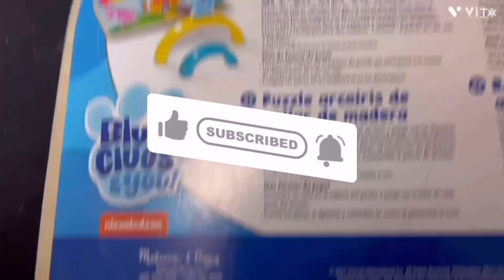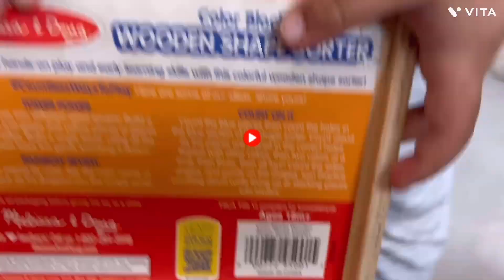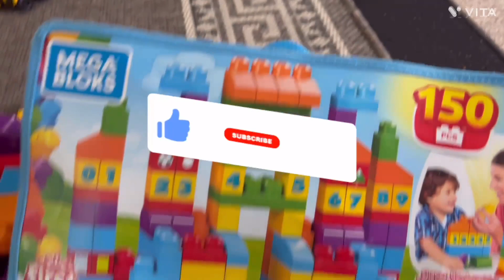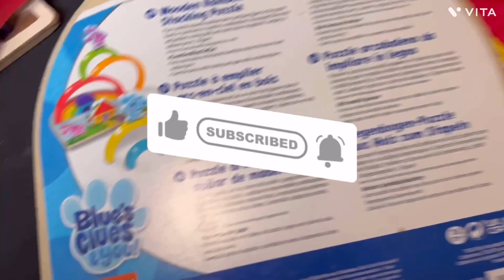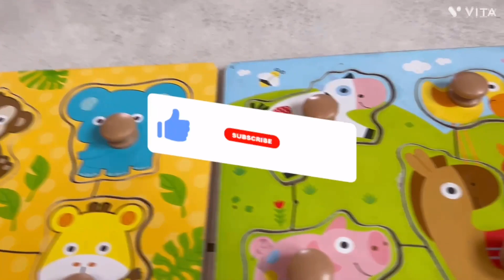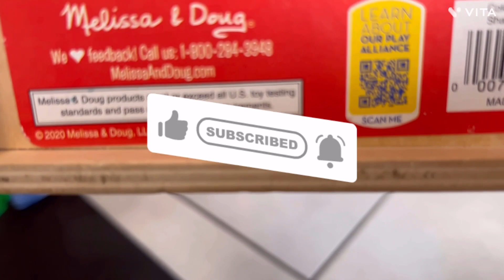Toddlers baby learning toys(1-3yr)